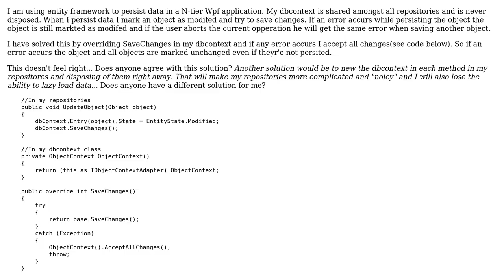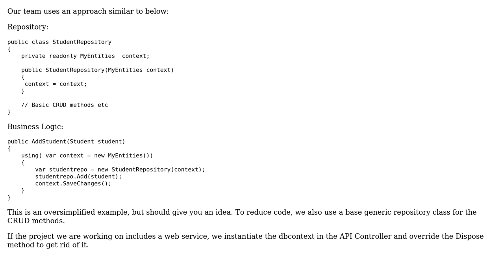Recovering after exception when using a single dbcontext (2 Solutions!!)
Recovering after exception when using a single dbcontext

With thanks & praise to God, and with thanks to the many people who have made this project possible! You are responsible for your own actions.